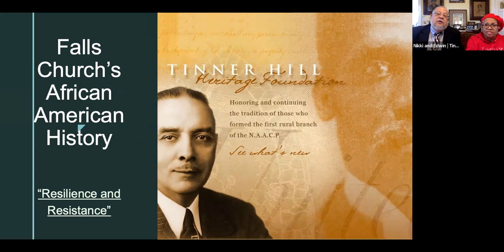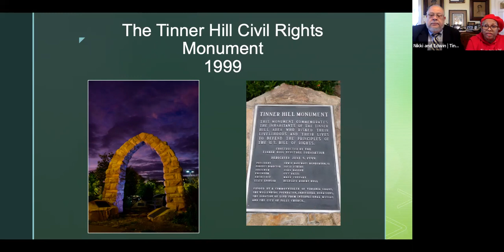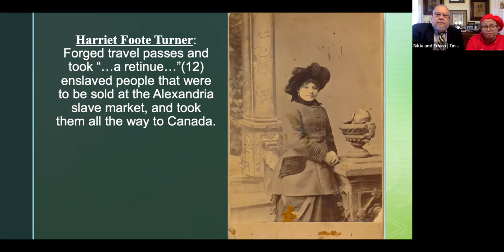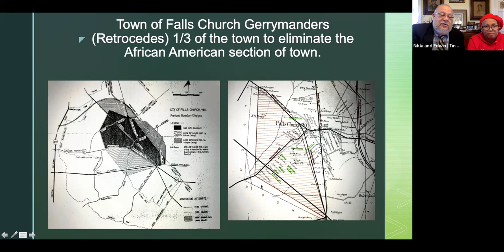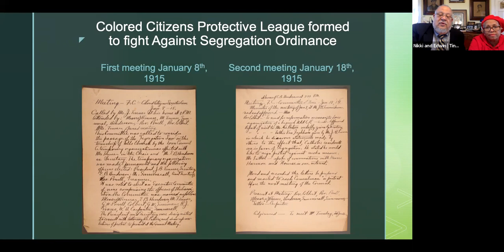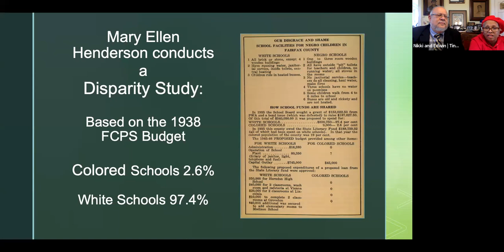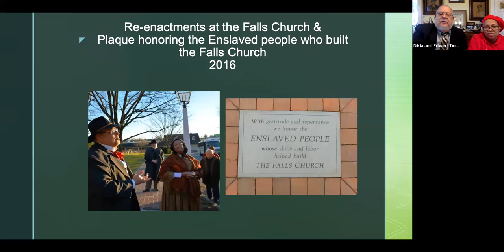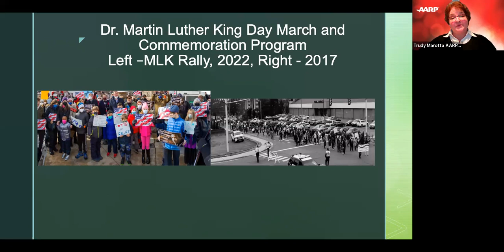Tuesday Explorers presents A Short History of Tinner Hill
Tinner Hill was once a thriving African American community that made up over 39% of the population of the town of Falls Church, Virginia. Made up of free, enslaved, and emancipated African Americans, these early civil rights pioneers fought against segregated housing beginning in 1915 by establishing an organization that evolved to become the first rural branch of the NAACP in the nation. Many of the original families lived, worked, and worshipped in Falls Church City. Their remarkable achievements include preventing the town from implementing a segregation ordinance, building churches (two are still in operation today), schools, businesses, and self-help groups. Miraculously, historic homes, churches and other remnants of the community remain today!

Nikki Graves Henderson, History Project Director at the Tinner Hill Heritage Foundation, and her husband Edwin B. Henderson, II, a local Falls Church, VA community historian, presented this program.

The Tinner Hill Historic Site and Historic District are part of the heritage being preserved by the Tinner Hill Heritage Foundation (THHF). The non-profit was founded in 1997 to preserve this amazing history, and to continue building a strong, vibrant community where equality and justice are a reality for all people. THHF creates unique programs, events and initiatives that enhance the lives of citizens of the community. THHF uses little known, forgotten history, culture, and the arts to inspire the residents and visitors.